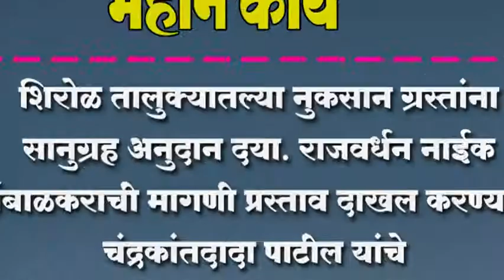शिरोळ तालुक्यातल्या नुकसान ग्रस्तांना सानुग्रह अनुदान दया. राजवर्धन नाईक निंबाळकराचंी मागणी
शिरोळ तालुक्यातल्या नुकसान ग्रस्तांना सानुग्रह अनुदान दया. राजवर्धन नाईक निंबाळकराचंी मागणी प्रस्ताव दाखल करण्याचे चंद्रकांतदादा पाटील यांचे जिल्हाअधिका-यांना आदेश